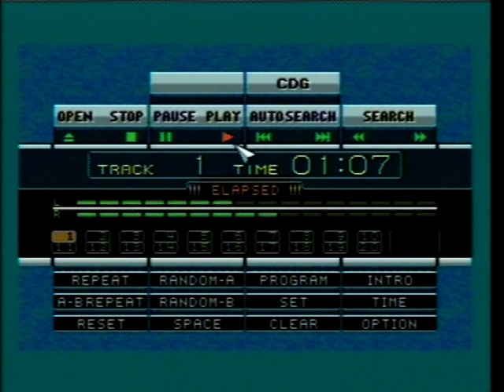Tabitha Fair - Sonic Adventure 2 Music Tracks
Something different to upload. I had these music tracks lying around for ages and despite being from the game ''Sonic Adventure 2'' i've always kept them seperete from the rest of the soundtrack, probably because the style of music is almost completely different to everything else.

Loved the Rouge The Bat music from this game as a kid, I used to think it was Donna Summer from the early to mid 1970's but looking it up on the net years later quickly put that thought to bed. Enjoy this smooth jazz music featuring Tabitha Fair on vocals. Tracks 1 and 5 are ripped from the internet while tracks 2, 3 and 4 were recorded from the actual game on loop and all the tracks are called by their level names.

Tabitha Fair grew up in the state of Oklahoma. Both her parents minister through either preaching and music. Because of this, Tabitha grew up singing in her father's church which sparked her talent in singing. At age 15, she signed her first record and then toured the country by ministering through music. She was found by Keith Thomas in Nashville who allowed her to tour with Amy Grant. Through time, she has recorded and sang with numerous Christian artists and co-founded Avalon, a contemporary christian group.

Since, she has been living in New York City, and has been focusing on her solo career, recording many songs and singing with other well known artists.

Outside of Sonic Adventure 2, Tabitha has recorded many songs over a variety of media. Such media includes tracks from movies such as ''The Sum of All Fears'' and ''Te Ata''. She has also contributed to the Chickasaw Nation events by providing her voice for the music video, Coming Home. Some of her more recent work includes her being one of the lead vocalists for a relatively new band called TNTDuo. Tabitha has also performed with a number of other artists, including U2, Lady GaGa, Michael McDonald, Amy Grant and Celine Dion.

MUSIC COMPOSER: Fumie Kumatani 2001.

SOUND QUALITY: 384Kbps.

TRACKS: ♫

1. Fly In The Freedom - Theme Of Rouge (00:15)
2. Dry Lagoon (05:09)
3. Egg Quarters (08:52)
4. Mad Space (12:18)
5. Security Hall (15:59)

BONUS TRACK:

6. Feel Like Makin' Love (19:36)